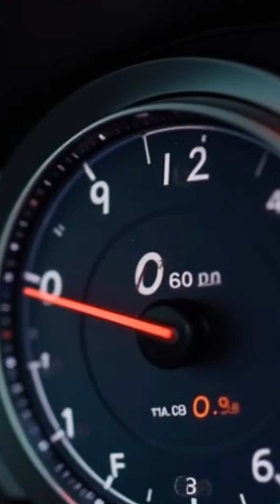This Tesla Roadster Just BROKE Every Speed Record!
🏢 Manufacturer: Tesla

The Tesla Roadster 2.0 is finally hitting the roads in 2025, bringing record-breaking performance with:

🔋 620-mile range on a single charge
🚀 Top speed exceeding 250 mph

This all-electric supercar isn't just fast-it's redefining what's possible for high-performance EVs, challenging traditional hypercars.

Production
• Prepared & Edited By: Chatgpt
• AI Tools: Image & Video Generation (Text-To-Video)
• Edited With: Wondershare Filmora 14

Powered By
A1 Media Network